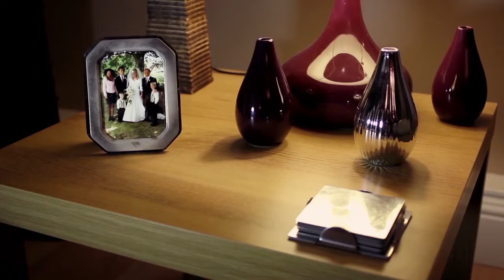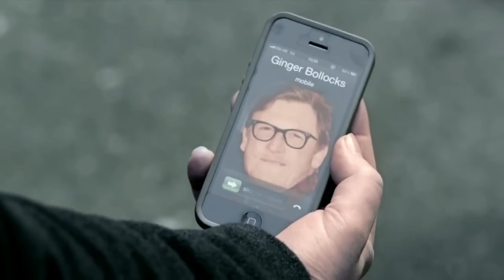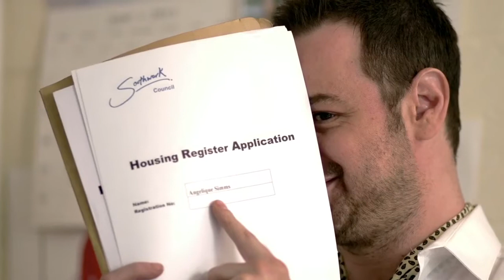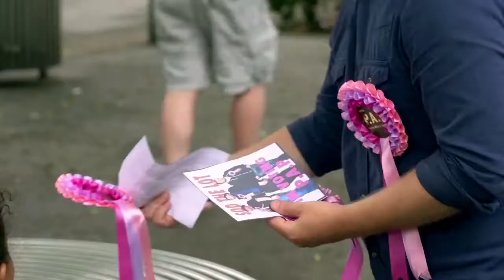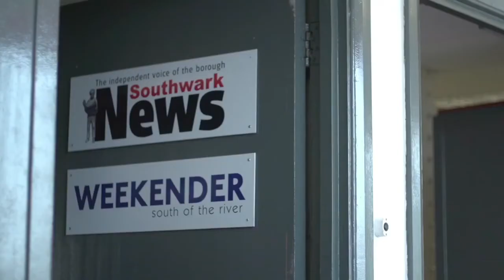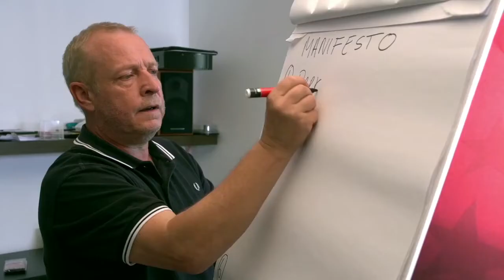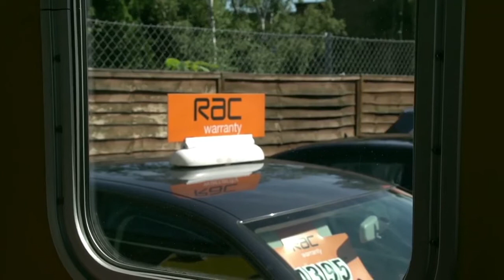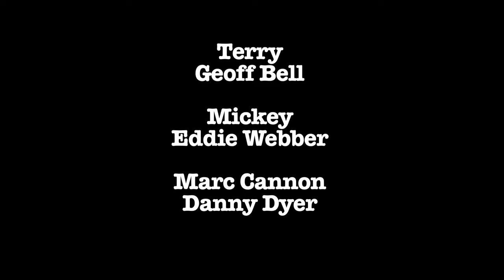POWER TO THE PEOPLE pilot created by EDDIE WEBBER & GEOFF BELL.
Power to the People is a 40-minute TV  pilot  We now feel because of recent events it needs to be updated.
Starring cast.
Geoff Bell, Danny Dyer, Laila Morse, Johnny Palmiero, Andy Lindon. Aiden J David, Derek Martin, Steve Diggle, and Robbie G.
It charts the start of a working-class political party (God knows we need one)
The time is right for the shenanigans of present-day today politics to come to light.